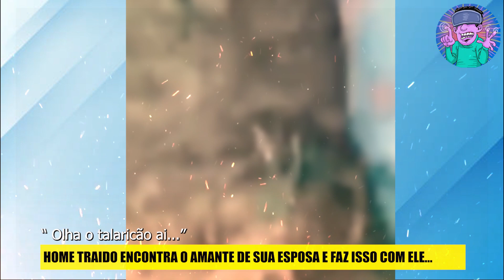HOMEM DESCOBRE TRAIÇÃO DE ESPOSA E FAZ ISSO COM ELE assista;